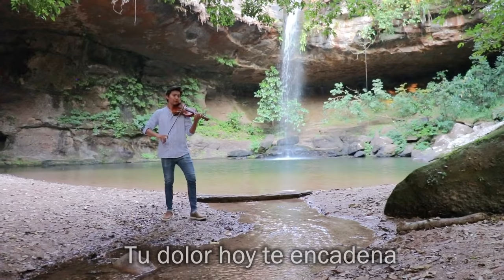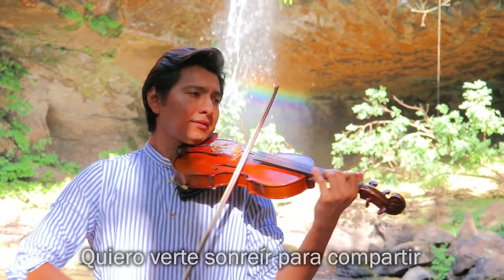CHIQUITITA - Escucha la melodía que exalta las emociones en el alma